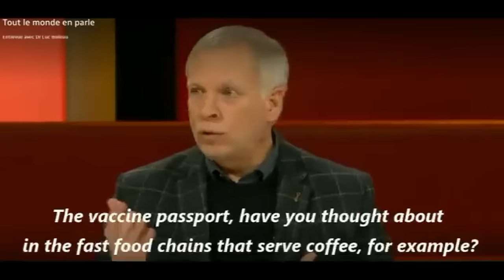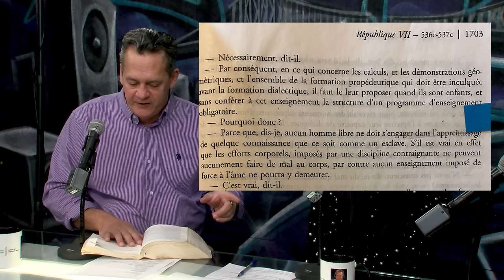EP-76 - L'hypnose de masse avec Danny Labrecque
Cette semaine, nous recevons Danny Labrecque, hypnothérapeute et philosophe. Nous discutons de l'hypnotisme de masse par la publicité et autres formes de propagande utilisées par les médias, les entreprises et le politique pour nous rendre bien dociles et souvent nous faire accepter l'inacceptable.

Nous continuons la discussion dans la section pour les membres en compagnie de Danny et de Mélanie.